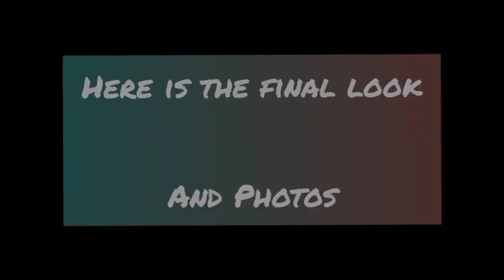Makeover of my sister in my designed outfit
Hello everyone 😊
I designed a outfit for my sister and did her makeover 😘
Hope you all will love it do watch photos at the end ☺️❤️